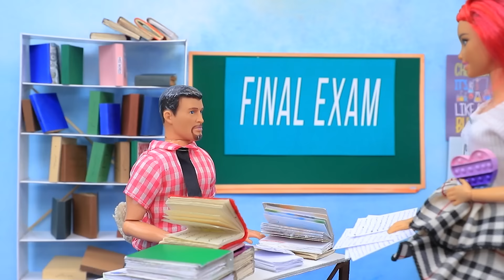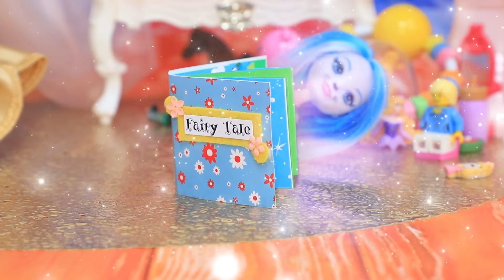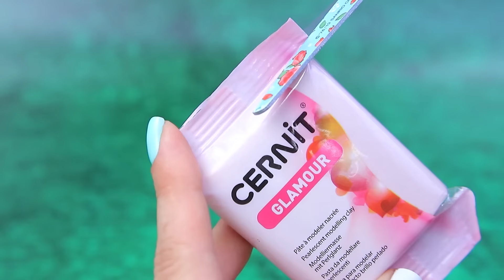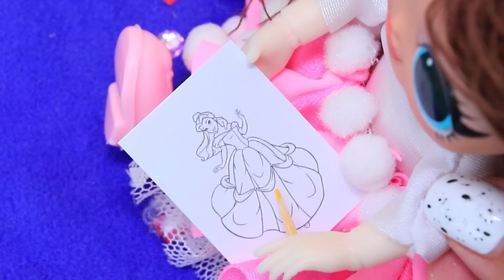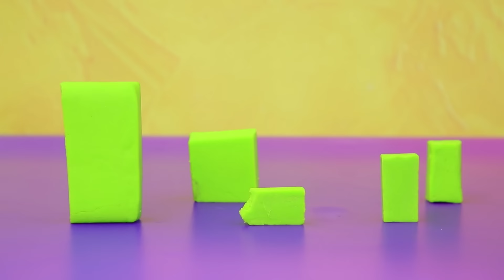25 DIY Miniature Dolls and Toys for LOL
Are you going to update your collection of toys for your dolls? Then our cool ideas and life hacks will help you. Rather watch our new video.

Supplies and tools:
• acrylic paint
• scissors
• paint brushes
• printed image of a happy meal, French fries and juice
• straw
• foam paper
• plastic bunny figurine
• plastic baby doll
• foam paper
• light clay
• nail polish
• athletic fabric
• designer cardboard
• plastic
• printed images
• plastic doll figurine
• satin thread
• white artificial fur
• printed eyes
• foil plastic wrap
• tube from perfume
• disposable containers
• printed labels
• modeling clay
• masking tape
• thick cardboard
• half-beads with sticky base
• fabric
• thin satin ribbons
• wool
• paper
• half-beads
• printed image on plastic
• crystal beads
• ballerina figurine
• light clay
• printed image of a box